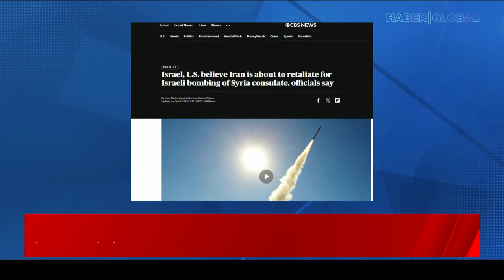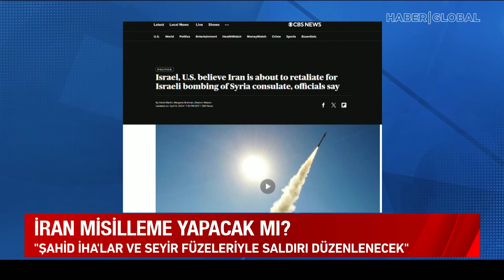İran'da Korkulan Senaryo Gerçek Oluyor! ABD Düğmeye Bastı